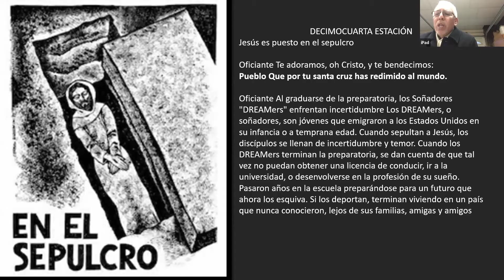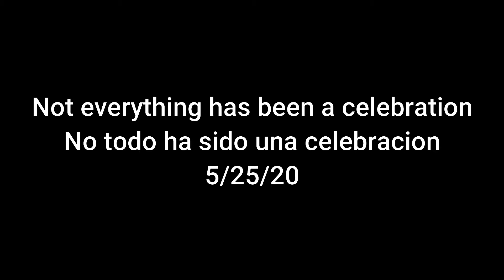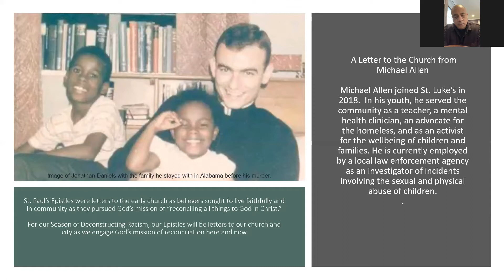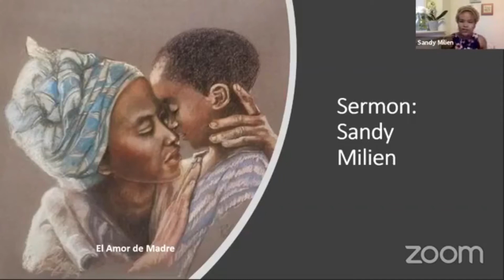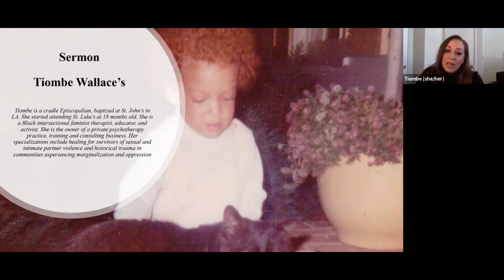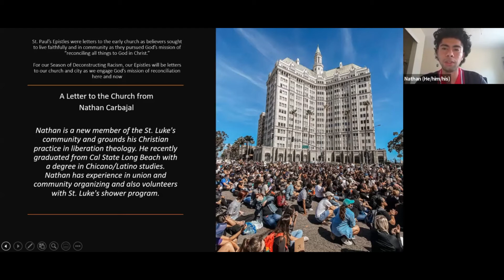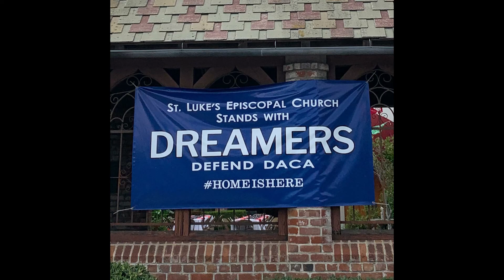Pandemic Life at St. Luke’s / Vida en San Lucas durante la pandemia